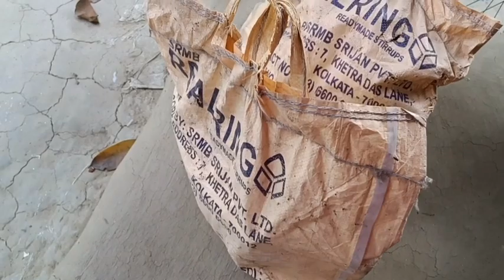জীবনে প্রথম এই কারণে এতো আনন্দ পেলাম আজ//স্বপ্নের বাড়ির কাজ।।